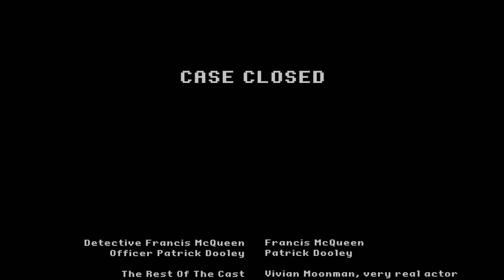The Darkside Detective (Ep.6) - Don of the Dead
This is "The Darkside Detective", a game that follows the adventures of Detective Francis McQueen, the lead investigator of the criminally underfunded Darkside Division from Twin Lakes City. In this episode all hell breaks lose.

From "The Darkside Detective", developed by Spooky Doorway .